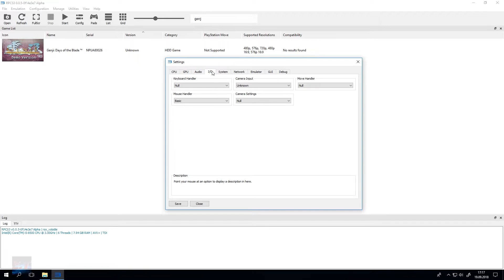PS3 Emulator | RPCS3 v0.0.5 | LLVM-Vulkan | Genji: Days of the Blade | i5-8500 | KD-11 | #1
◆Internal resolution 1440p / 2560x1440
◆Settings: 0:00-0:35

◆Intel i5-8500
◆GTX 660 OC
◆8GB Ram